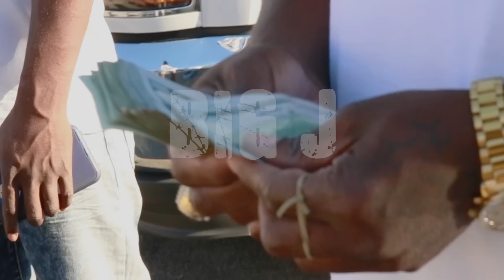BIG J Trappin